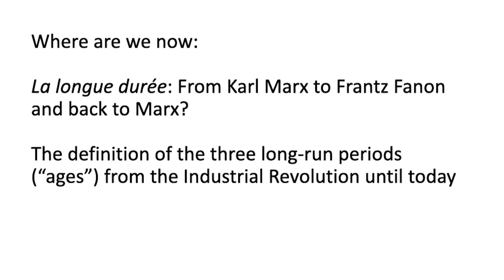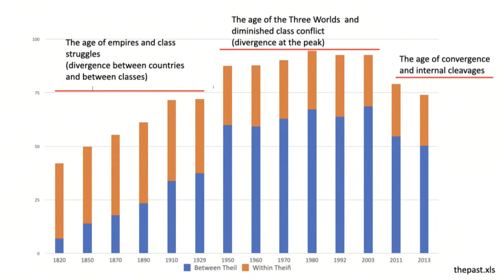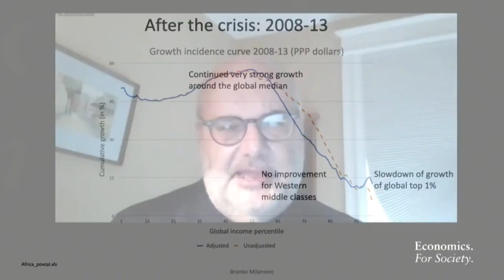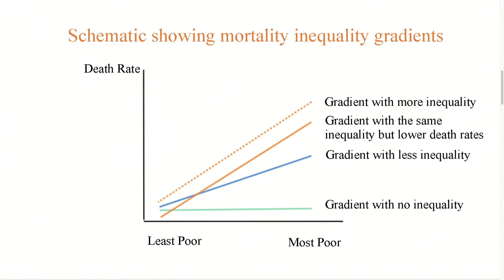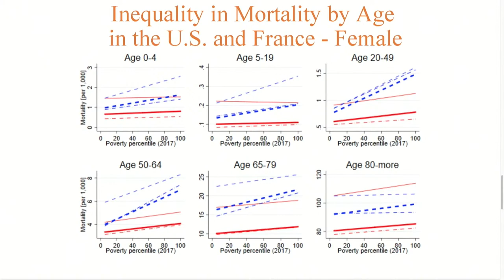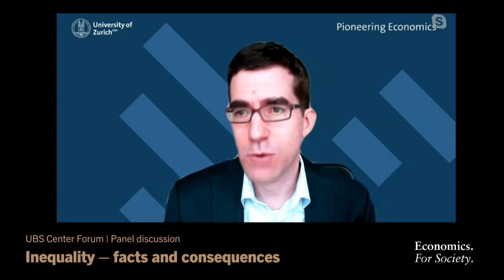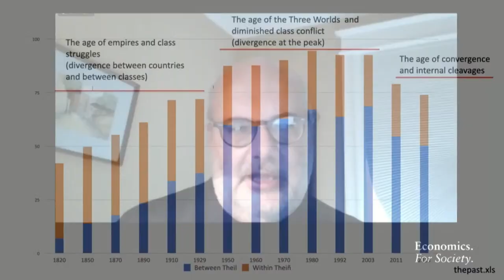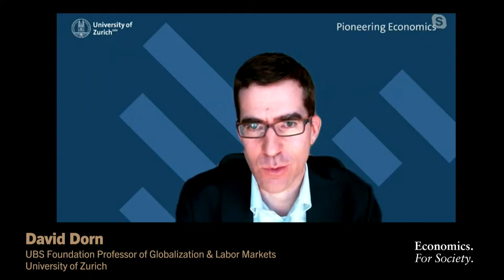Inequality - facts and consequences (panel discussion)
The rise and persistence of economic inequality in many developed countries have motivated growing concern about the consequences of disparities. Over the past ten years, research on economic inequality and its consequences has expanded rapidly, giving us some initial purchase on whether these concerns are likely to be realized. What is the impact of inequality on health, education, social relations, and politics? Will rising inequality deepen social divisions? What are the implications of growing inequality for school outcomes? What is the influence of inequality on health outcomes? These and related questions will be debated by three economists, which have done extensive research on inequality and its consequences.

Janet Currie is a pioneer in the economic analysis of child development. Her current research focuses on socioeconomic differences in health and access to health care, environmental threats to health, the important role of mental health, and the long-run impact of health problems in pregnancy and early childhood.

David Dorn’s research spans the fields of labor economics, international trade, political economy, and macroeconomics. He leads the new University Research Priority Programs (URPP) Equality of Opportunity at the University of Zurich. The program aims to investigate the economic and societal changes that give rise to inequality. The researchers involved in the program will also analyze concrete legal frameworks and political measures that help to increase equal opportunities for all members of a society.

Branko Milanovic’s main area of work is income inequality, in individual countries and globally, as well as historically, among pre-industrial societies (Roman Empire, Byzantium, and France before the Revolution), and even inequality in soccer. He has published a number of articles on the methodology and empirics of global income distribution and the effects of globalization.

The moderator James Mackintosh is a Senior Markets Columnist at The Wall Street Journal.

00:00 Intro
03:30 Branko Milanovic
11:00 Janet Currie
18:15 David Dorn
23:55 Panel
52:05 Q&A
1:18:53 Outro